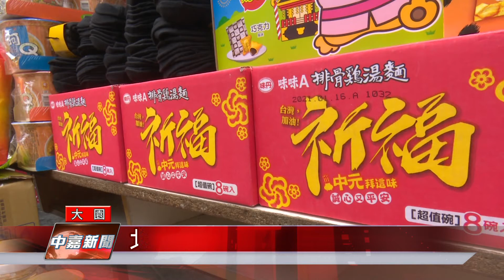桃園 中元|北健普渡送愛心 民生物資贈弱勢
桃園北健有線電視藉由中元節慶捐贈物資落實企業社會關懷

中元普渡不只是傳統習俗的節日而已，更是發揮愛心的最好時機，北健有線電視透過將中元普渡採購的大量乾糧食品以及各類民生物資，於9月8日下午捐贈給最需要幫助的睦祥育幼院，期望要讓孩子感受到社會的愛心與溫暖。